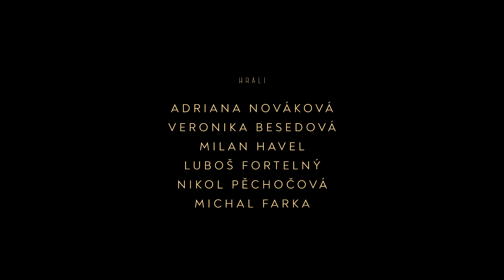Jurič Pařil - Hipík (Oficiální video)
Hudba, text, video: Jurič Pařil
Kamera: Miroslav Jelínek
Hráli: Adriana Nováková, Veronika Besedová, Luboš Fortelný, Milan Havel, Nikol Pěchočová, Michal Farka, Jurič Pařil

HIPÍK (text)

Čas se jednou vrátí zas budem moct se smát
Vlasy dlouhý letní snění drogy vášeň žár
To co mám mi teď stačí pár korun starý krám
Za názor se dnes platí chci lásku stovek dam

Celý život každý rok násilí odmítám
Nevšední styl revolt doby hyppies v krvi mám
Odjížděl jsem světu vstříc tam kam mě osud táh
Někdy se zas vrátil domů potom zas šel dál

Naposled chci tuhle jízdu zažít
Naposled já chci se ještě smát
Pár piv ať přijde na mě lehce spaní
Já býval kdysi hipík velký král

Já se jednou vrátím vlas šedý dlouhý mám
Vše špatný hnedle zvrátím zas půjdU s láskou dál
Časy zlatý noci dlouhý nemoc lehkých dam
Dusot těžkých koní svět hyppies každý znal

Byli jsme tak mladí, beatníky kdekdo znal
Free love a volnost ptačí jo to bych z fleku bral
Elvis už tu není a nevrátí se k nám
V srdci mi však stojí, že hyppies žije dál!